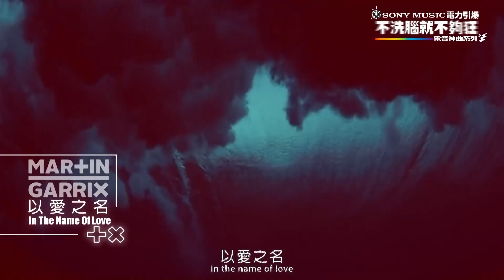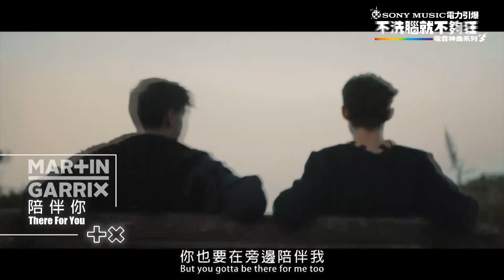【電音神曲系列】馬汀蓋瑞克斯 Martin Garrix / 制霸冠軍超級組曲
- 引領全球最潮脈動 -
- 制霸冠軍最強電流 -
2016+2017 連續兩年榮登百大DJ冠軍
MTV歐洲音樂大獎《最佳電子藝人》+《最佳世界舞台》超狂肯定
超高顏值與魅力神單 全球粉絲為之瘋狂